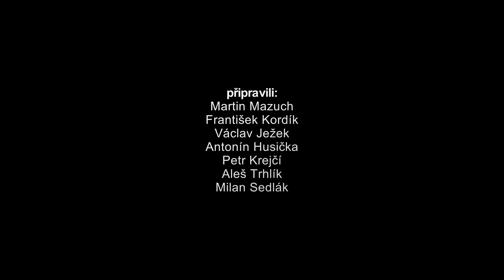2. Rallye Kroměříž 2020 - Best moments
To nejlepší z kamer Motorsport Revue z třetí a poslední soutěže Českomoravského poháru rallye 2020.